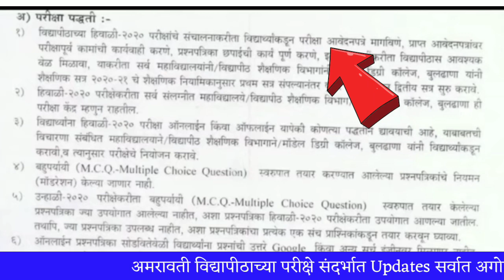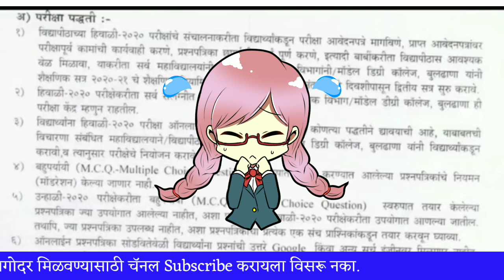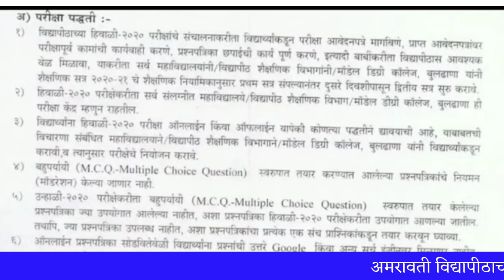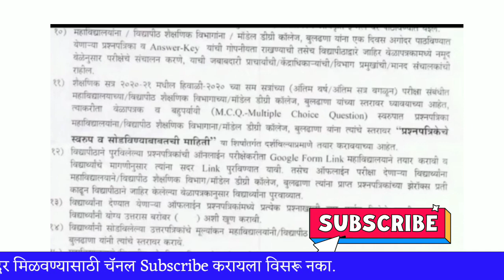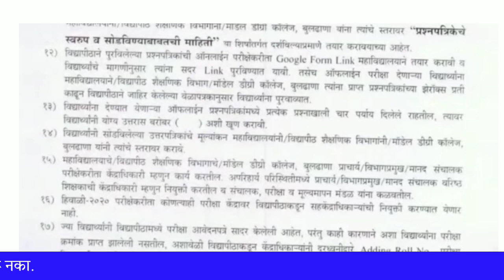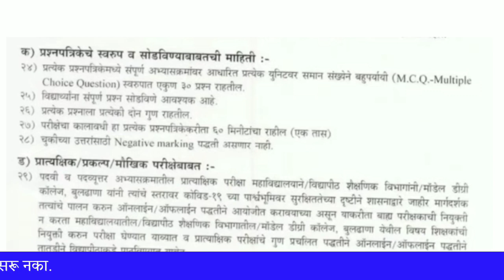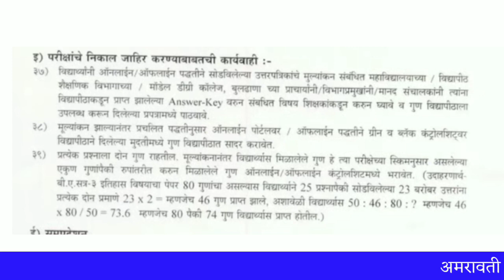Breaking News 😱 अमरावती विद्यापीठाच्या हिवाळी परीक्षा जाहीर ? Sgbau Winter Exam GR Released !